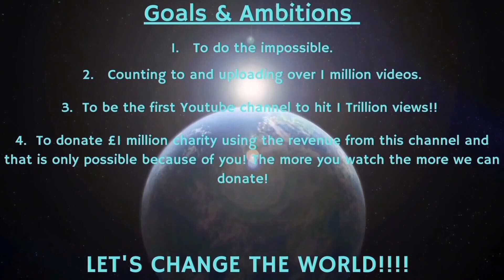Counting to ONE MILLION!!, This is Number 81,908